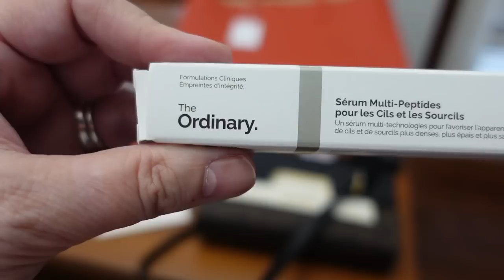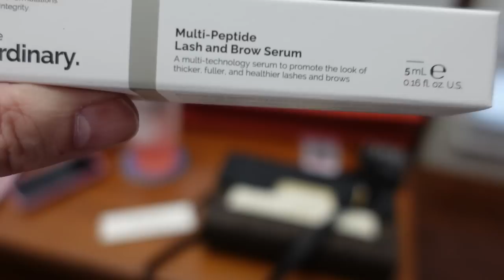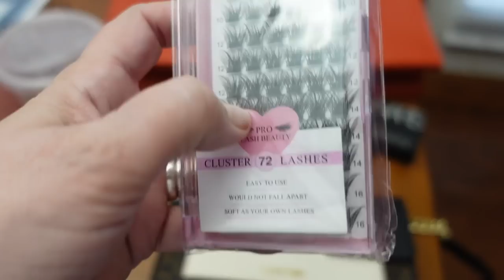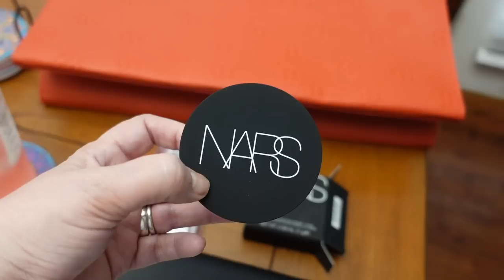VLOG//Shopping, luxury bags for less, Ulta and getting LOST in the parking lot!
Being an Influencer/content creator with cancer adds a struggle to the simplest of tasks. The struggle is real, yet a new bag was had!amazonfinds H&Mhauls premiumjane Brightblazers lifestylePremium Jane CBD products SALE!
Nike pastel mix shoes
Nordstrom Rack - CC Bag
New in! Nordstrom- white eyelet lace puffed sleeve-
New Reese jeans on sale!
Tan trousers
H&M-Green Blazer
H&M-Minnie Mouse
Amazon-Mini pink Fridge
Outfit of the day-
1. H&M_
H&M - Shorts
2. Puffed sleeve blue cotton blouse
blue jeans similar
3. white blouse-nordstrom
tan shorts
black slides
white cotton puffed sleeve blouse
cropped pull on tan pants
black resort silk shirt blend
dark brown slides
Some of my tried and true favorites
Night Creme with peptides
Paula's choice Azelec acid
Curology Prescription Tretinoin First Month Free!
my hair color and brand
Bright blue airy dress
floral yellow and green and peach sun dress
peach rust off shoulder dress
Comfy Birkenstocks brown

Children's book, My Dog Bows! written by my daughter
Turquoise patio furniture set
second set green patio table with umbrella
Missoma jewelry

My laptop, Mac rose gold mini
My Vlogging camera
microdermabrasion facial scrub
MY SKIN CARE SECRETS!
Drunk Elephant- my secret skin care weapon!
Brightening Serum Vitamin C Timewise (better pricing)
The ordinary eye lash serum
The Ordinary copper peptide
The Ordinary
Clinique Take the day off
Olaplex products
Fendi bronzer in Machiato,
Fendi cream blush
Este lauder moisturizing foundation
Estée Lauder pro perfect vitamin c serum (the best and most rapid results)
NARRS setting powder
NB : The links above may be affiliate links, which means if I have inspired you to make a purchase and you choose to buy something through one of these links, I may receive a small commission on the sale, as a way of thanks! It makes no difference to you as a buyer at all but will help keep my channel up and running!